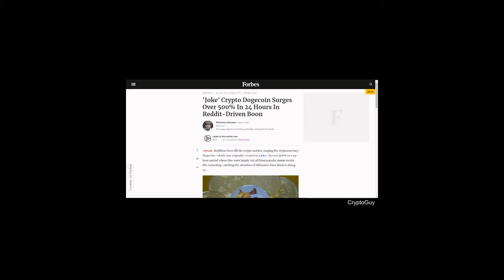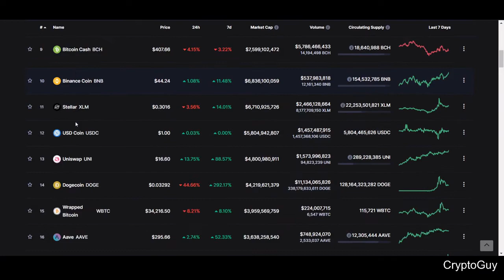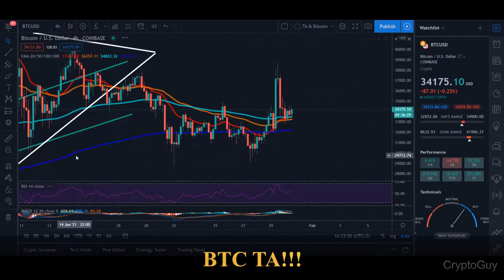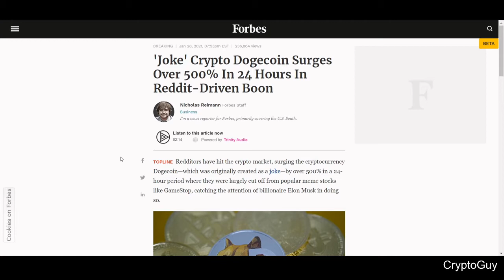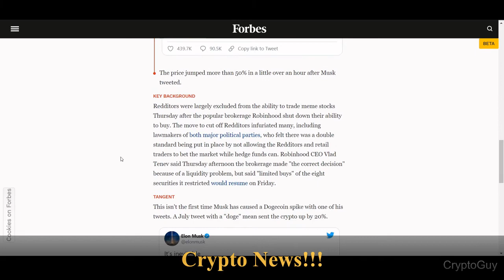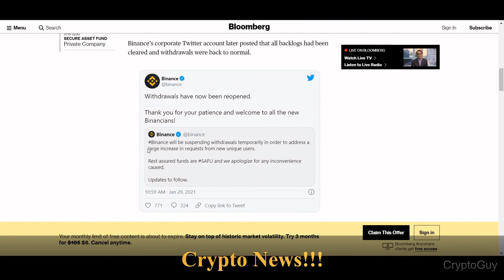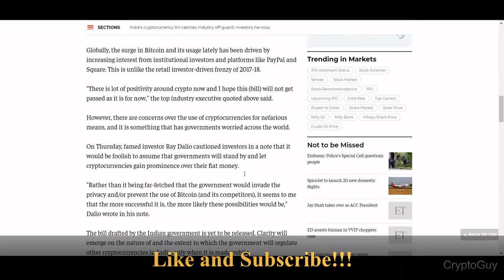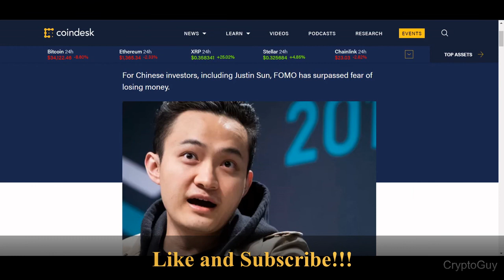Buy BTC Or DogeCoin!!!!! BTC Still Bullish!!!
In this video, I told, rather to buy DogeCoin or BTC. Is BTC still bullish? What are the bearish and bullish targets for BTC and ETH.

If you want me to buy a Cup of coffee :)

BTC: 34S7ZERPrattKRPQ2CLVdp2uvTCFjZGJbJ
ETH: 0xdBcd8C405A8768c4484ce9A82a0F7a2Fc7C2E58e
DAI: 0x07C47cD40b155c5CB38CEA7d9fB83DDFbfCC035e